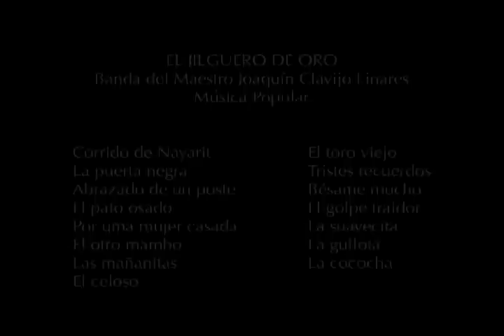Dia Muertos Santa Catarina